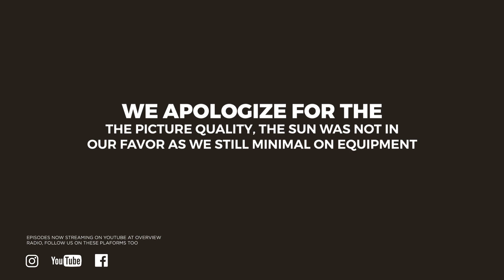Overview Podcast | Episode 10 | Trends Discussions Gotlhe Kgosi, Latimmy, Vee Mampeezy,...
Overview Podcast |Episode 10 | Trends Discussions
Gotlhe Kgosi, Latimmy, Vee Mampeezy, Kagiso Sento, President Masisi, COVAX, Independence, Dramaboi, Artist Wealth and many more...
Host : Joey Badubi Jr.
Co Hosts : Juevy and ChiefGhost
(Juevy is our new Co-Host for Trends Discussions. Please welcome him 👊🏾)
Warning ⚠️ : This visual content is too fun and interesting to watch. It's not advisable for people who don't wanna have fun 😄
So get your Popcorns🍿 mood on, and enjoy the episode 😊